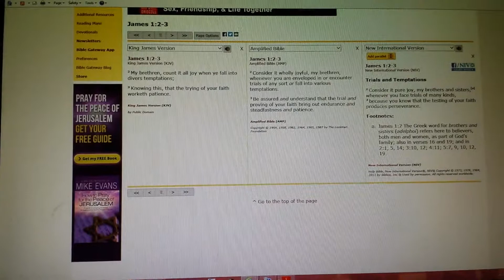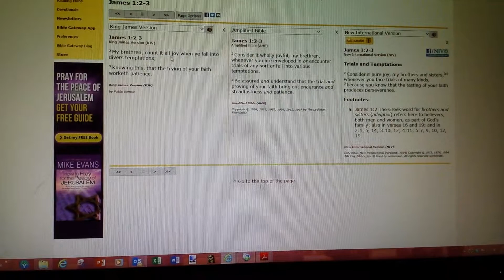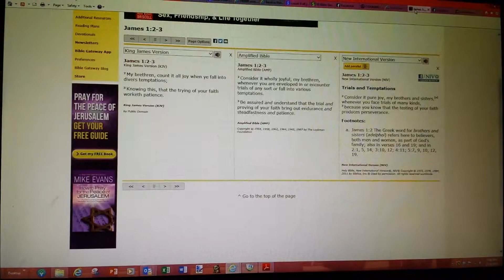James 1: 2-3 COUNT it all Joy!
I find it interesting that we deal with so many trials, and really can let the blues set in if we are not careful.  James gives us a key...Count it!  Assess the situation, command it, own it...and then look toward having Joy...because it is coming!  Ain't that Encouragement?